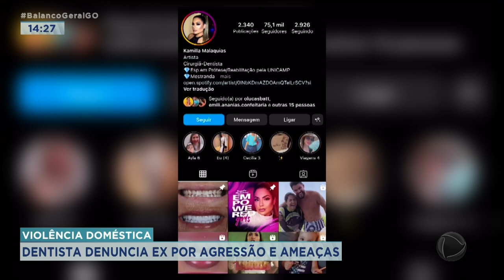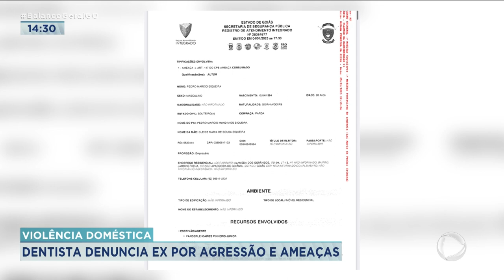VIOLÊNCIA DOMÉSTICA: DENTISTA DENUNCIA EX POR AGRESSÃO E AMEAÇAS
UMA DENTISTA AQUI DE GOIÂNIA DENUNCIA QUE FOI AGREDIDA E AMEAÇADA PELO EX-NAMORADO. A VÍTIMA É MUITO CONHECIDA POR ATENDER CELEBRIDADES AQUI NA CAPITAL. E ESTE ERA SÓ UM DOS MOTIVOS QUE PROVOCAVA OS CIÚMES DO COMPANHEIRO.